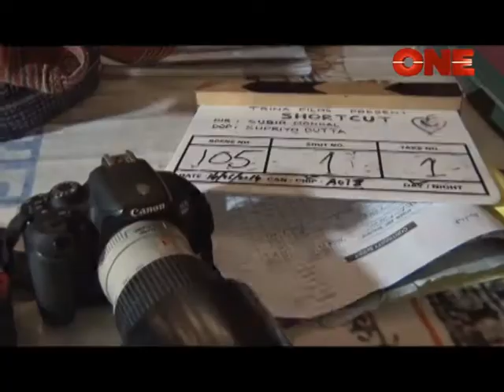Shortcut | Film set | coverage